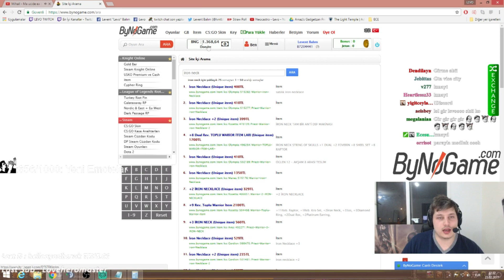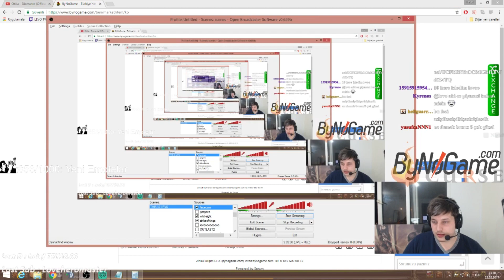SEN BÖYLE BİR PAZARLIK GÖRDÜN MÜ?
🔴CANLI YAYINLAR Güvenli Alışveriş İçin

Curse Sunucumuza Katılın.